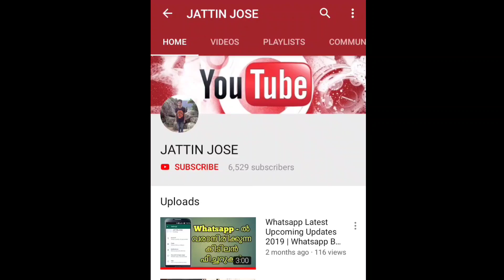Mi A3 GCam Vs Stock Camera | Night Mode | Google Camera | Latest Version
G Cam App